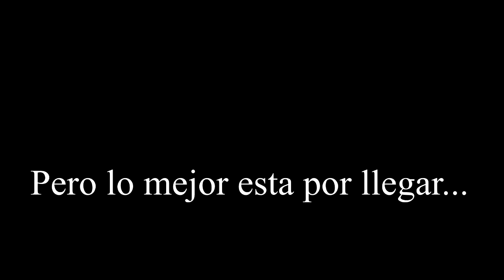Cría y consejo de pichones / Samuel Fuente